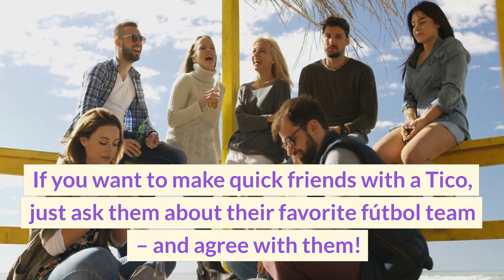Which Sports are Popular in Costa Rica? | Don't Know Before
If you're looking for a country with a lot of sports fans, Costa Rica might be the perfect place for you! In this video, we'll discuss why sports are so popular in Costa Rica, and whether you should consider visiting this Central American country for your next vacation!

Whether you're a sports fan or not, this video is a great way to learn more about Costa Rica and its culture. We'll discuss the history of sports in Costa Rica, as well as discuss some of the top sports venues in the country. If you're thinking of visiting Costa Rica soon, be sure to check out this video!
Today we'll be talking about sports!!⚽⚾🏀🏈

Let's check out what sports are famous in the USA
We discussed the Top in Costa Rica  Each Sport :
- Football / Soccer
- Basketball
- Volleyball
- Tennis
- Table Tennis
- Badminton
- Baseball
- Rugby
- Golf
- Field Hockey
- Ice Hockey
- Cricket
- Kabaddi
- Bowling